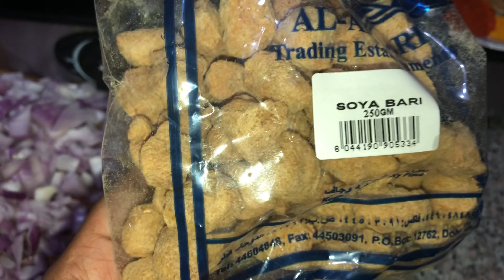சோயா கறி | Meal maker curry Recipe In Tamil | Easy Soya Masala